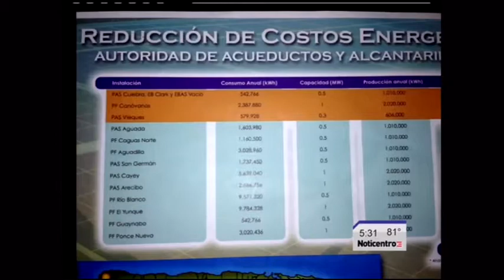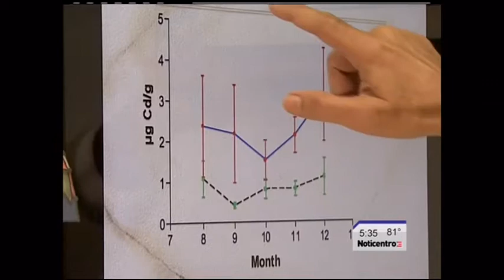AEE NOTICENTRO 5PM PT2-2013-03-13-0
Reportaje especial: Engaño, cenizas, y viento - parte 2